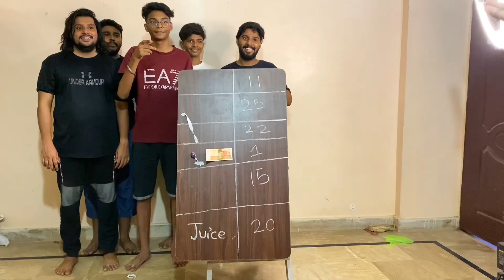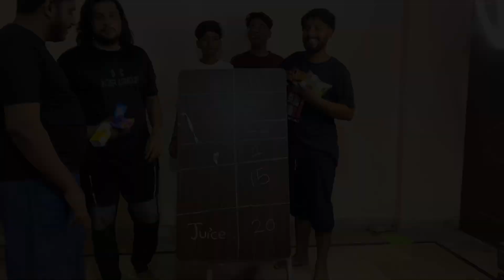Guess the number